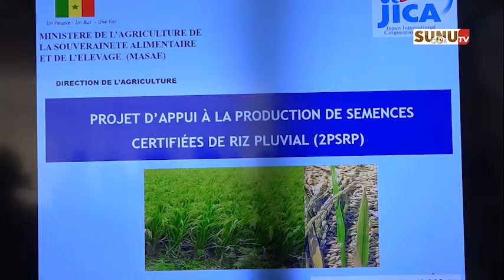Le président Bassirou Diomaye Faye , ambitionne de créer une agriculture avec les